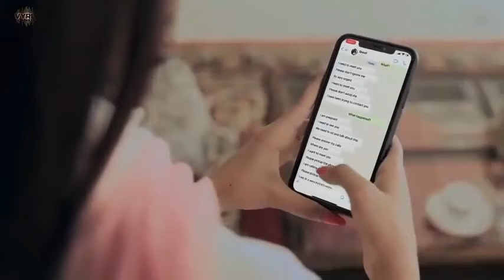toda jayega tu bhi toda jayega full song - vishalmishra | tora jayega tu bhi tora jayega full song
toda jayega tu bhi toda jayega full song - vishal mishra | tora jayega tu bhi toda jayega full song

Song - Tu Bhi Sataya Jayega
Lyrics - Vishal Mishra
Music Arranged & Produced by : Vishal Mishra
Music Assistant : Shubhansh Tiwari & Kumar Gaurav Singh
Mixed & Mastered : Shadab Rayeen @ New Edge Studios
Starring - Aly Goni & Jasmin Bhasin

toda jayega vishal mishra

toda jayega song

toda jayega full song

toda jayega status

toda jayega whatsapp status

toda jayega tu bhi toda jayega vishal mishra

toda jayega tu bhi toda jayega song

toda jayega tu bhi toda jayega full song

toda jayega tu bhi toda jayega status

toda jayega tu bhi toda jayega whatsapp status

tora jayega vishal mishra

tora jayega song

tora jayega full song

tora jayega status

tora jayega whatsapp status

tora jayega tu bhi tora jayega vishal mishra

tora jayega tu bhi tora jayega song

tora jayega tu bhi tora jayega full song

tora jayega tu bhi tora jayega status

tora jayega tu bhi tora jayega whatsapp status

ja tu bhi sataya jayega
ja tu bhi sataya jayega song
ja tu bhi sataya jayega aly goni jasmin bhasin
ja tu bhi sataya jayegavishal mishra
ja tu bhi sataya jayega official video
ja tu bhi sataya jayega full song
ja tu bhi sataya jayega vishal mishra new song
ja tu bhi sataya jayega lyrics
ja tu bhi sataya jayega vishal mishra lyrics
ja tu bhi sataya jayega status
ja tu bhi sataya jayega aly gony jasmin bhasin status
ja tu bhi sataya jayega reels
ja tu bhi sataya jayega vishal mishra reels